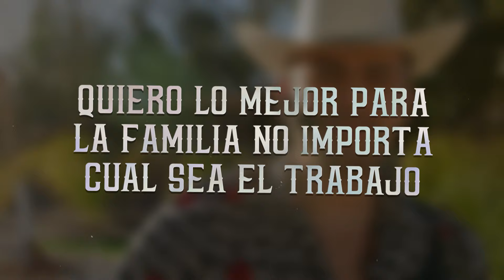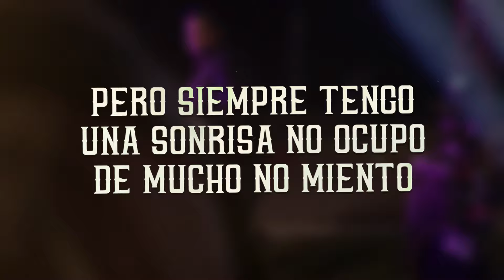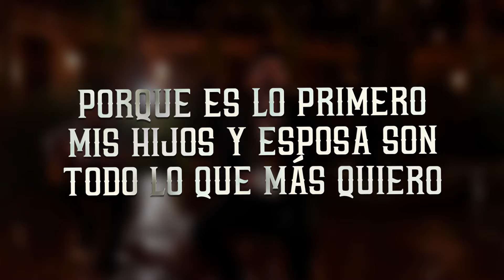Gustavo Palafox - Aquí Andamos (LETRA)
2022 PRL Music ©